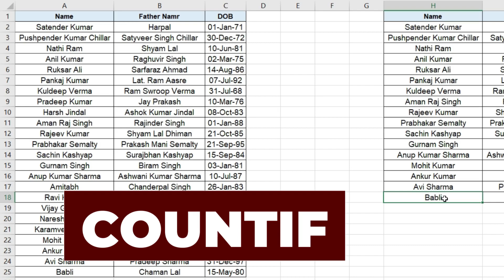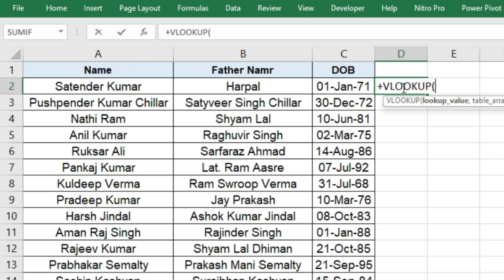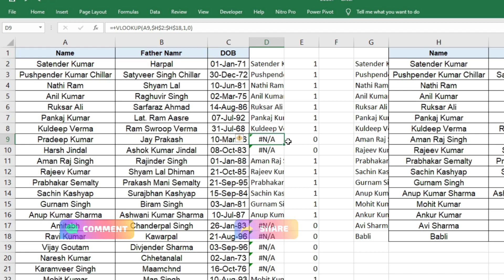VLOOKUP Formula in Advance Excel Tutorial for Beginners | Data Entry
HELLO FRIENDS,

How to apply VLOOKUP FORMULA on Large / Big Data in Advance Excel (Hindi)
How To Apply VLOOKUP and XLOOKUP formula on Large / Big Data in Excel (Hindi)
How to use VLOOKUP in Hindi - Easy to use in Simple way. 2024 | VLOOKUP Function in Hindi
In this step-by-step tutorial, learn how to use VLOOKUP, HLOOKUP, AND XLOOKUP in Microsoft Excel. With VLOOKUP, you can find things in a table or a range by row. For example, look up a price of an automotive part by the part number, or find an employee name based on their employee ID.
VLOOKUP Formula in Advance Excel | Tutorial for Beginners
Key Words,
excel interview questions, excel interview questions and answers,
excel interview questions in hindi, excel interview questions for data analyst,
Excel interview question and answers | Job Interview in Excel | MS Excel
ms excel interview questions answers, data entry in excel, excel data entry job,
job in excel, ms excel, excel interview, excel interview questions,
Office Work in Excel 🔥 | Data Entry, Excel Operator, Accountant | MS Excel
Excel Shortcuts 2023 | Best Excel Shortcuts in Hindi | Keyboard Shortcuts
Professional 🔥 Attendance Sheet | Attendance Sheet in Excel | MS Excel
How to Maintain Attendance Sheet in MS excel in Hindi,
Excel में Attendance Sheet,
excel attendance sheet,
create attendance sheet in excel in hindi,